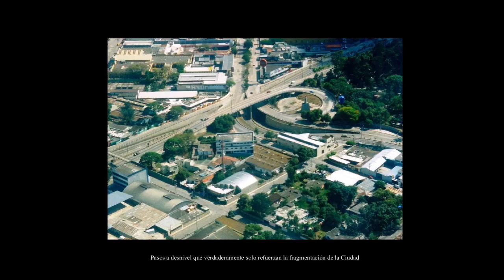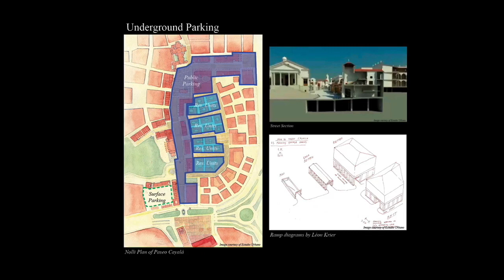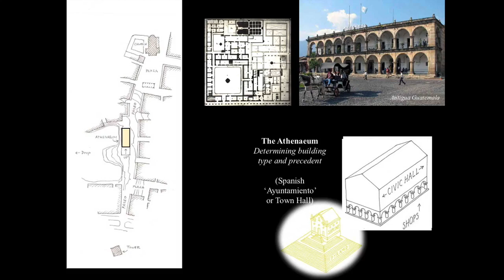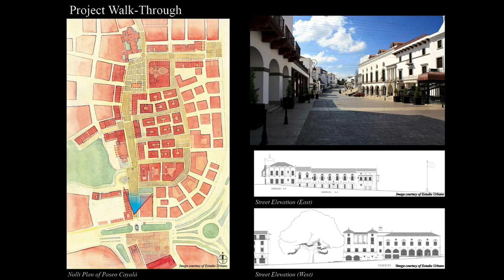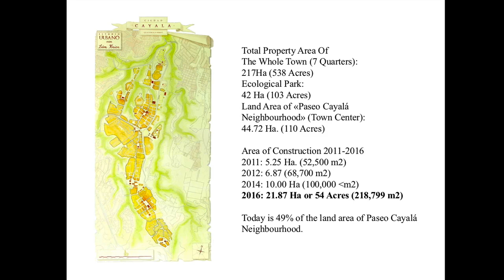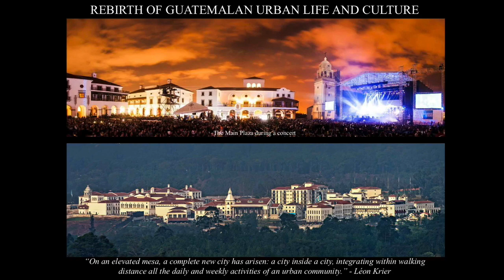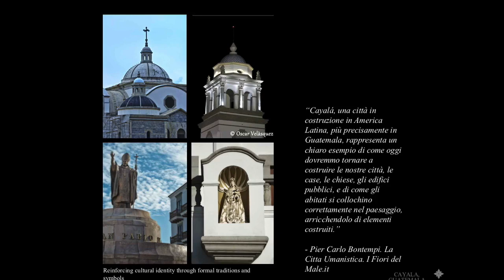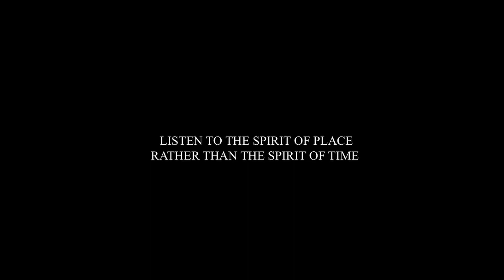Cayala, the Renaissance of the Traditional City in Guatemala (Maria Sanchez Godoy and Pedro Godoy)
53rd IMCL Conference Caring for Our Common Home: Sustainable, Healthy, Just Cities & Settlements
Pontificia Università Urbaniana, Rome, Italy